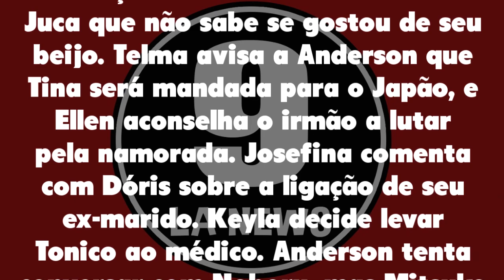Malhação 01/10/20 - Capítulo 128 Quinta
Assistir o que vai acontecer em Malhação Viva a Diferença de Quinta 01 de outubro de 2020